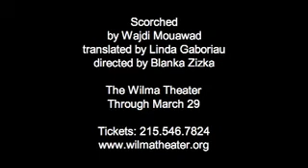Scorched-The Wilma Theater Opening Night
Opening night comments on Scorched at The Wilma Theater